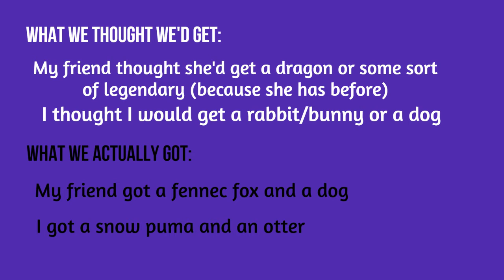*HATCHING CRACKED EGGS* Adopt Me ROBLOX | Oddly Creative Audrey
*𝗧𝗛𝗜𝗦 𝗩𝗜𝗗𝗘𝗢 𝗜𝗦 𝗙𝗢𝗥 13+  AUDIENCE*

*+:｡.｡　𝐎𝐩𝐞𝐧 𝐌𝐞!　｡.｡:+*

Hey gamers!
In this video, me and my friend hatched cracked eggs in Adopt Me! We both hatched 2 cracked eggs! Shoutout to my friend for this video idea, she wanted to do it, so we did it :) Before you finish the video, comment down below what you think we both got from our eggs! Do you think we got legendries? Watch until the end to find out!

Credits for The Thumbnail: ROBLOX, Pixlr X and Pixlr E, Blender 2.9, Canva and myself :)

I'm Oddly Creative Audrey, a small ROBLOX YouTuber.
Thank you for all the support on my channel so far :)
*FACE REVEAL in the future!*

𝙌: 𝗖𝗮𝗻 𝗜 𝗳𝗿𝗶𝗲𝗻𝗱 𝘆𝗼𝘂 𝗼𝗻 𝗥𝗢𝗕𝗟𝗢𝗫?
𝐀: 𝘐𝘵 𝘸𝘰𝘶𝘭𝘥 𝘣𝘦 𝘶𝘯𝘧𝘢𝘪𝘳 𝘵𝘰 𝘰𝘵𝘩𝘦𝘳'𝘴 𝘢𝘯𝘥 𝘐'𝘮 𝘢𝘭𝘴𝘰 𝘯𝘰𝘵 𝘢𝘭𝘭𝘰𝘸𝘦𝘥 𝘵𝘰 𝘧𝘳𝘪𝘦𝘯𝘥 𝘢𝘯𝘺𝘰𝘯𝘦 𝘐 𝘥𝘰𝘯'𝘵 𝘬𝘯𝘰𝘸.

𝙌: 𝗪𝗵𝗮𝘁'𝘀 𝘆𝗼𝘂𝗿 𝗽𝗼𝘀𝘁𝗶𝗻𝗴 𝘀𝗰𝗵𝗲𝗱𝘂𝗹𝗲?
𝐀: 𝘛𝘺𝘱𝘪𝘤𝘢𝘭𝘭𝘺, 𝘐 𝘵𝘳𝘺 𝘵𝘰 𝘱𝘰𝘴𝘵 𝘰𝘯𝘤𝘦 𝘢 𝘸𝘦𝘦𝘬, 𝘦𝘪𝘵𝘩𝘦𝘳 𝘔𝘰𝘯𝘥𝘢𝘺 𝘰𝘳 𝘛𝘶𝘦𝘴𝘥𝘢𝘺.

𝙌: 𝗪𝗵𝗲𝗻 𝘄𝗶𝗹𝗹 𝘆𝗼𝘂 𝗱𝗼 𝗮 𝗳𝗮𝗰𝗲 𝗿𝗲𝘃𝗲𝗮𝗹?
𝐀: 𝘐𝘯 𝘵𝘩𝘦 𝘧𝘶𝘵𝘶𝘳𝘦!

𝙌: 𝗪𝗵𝗮𝘁 𝗮𝘂𝗱𝗶𝗲𝗻𝗰𝗲 𝗮𝗿𝗲 𝘆𝗼𝘂 𝘃𝗶𝗱𝗲𝗼𝘀 𝗺𝗮𝗱𝗲 𝗳𝗼𝗿?
𝐀: 𝘐 𝘱𝘰𝘴𝘵 videos for a mixed audience. Every week it will switch from videos for kids and videos for ages 13+ (IT WILL SAY AT TOP OF EACH VIDEO DESCRIPTION)

Go shine bright and spread positivity to the world :)
Bye.

~𝐀𝐮𝐝𝐫𝐞𝐲~